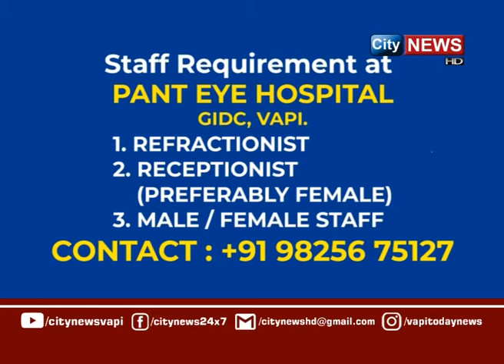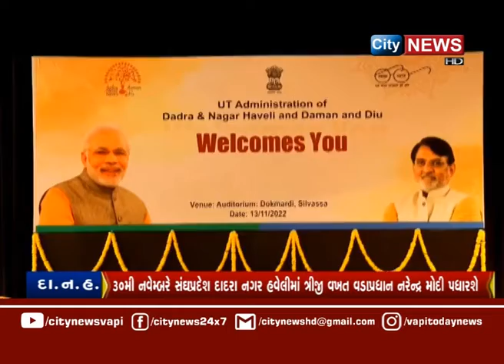CITYNEWS | 14 NOVEMBER 2022